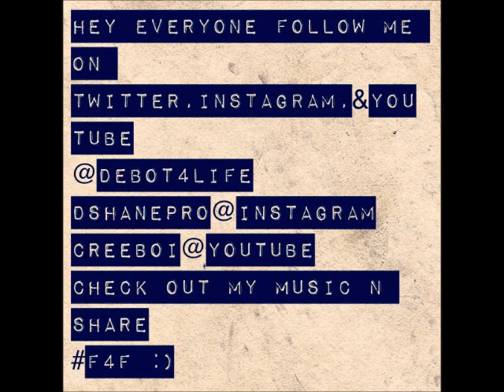The Gift (Produced By. Joy)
My personal fav above all. Much love to Joy for the free DL!!